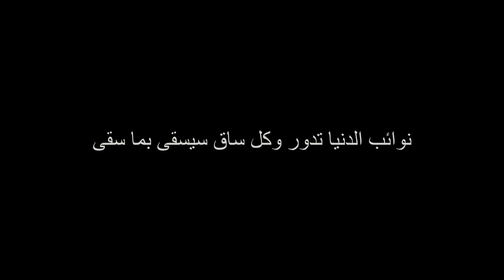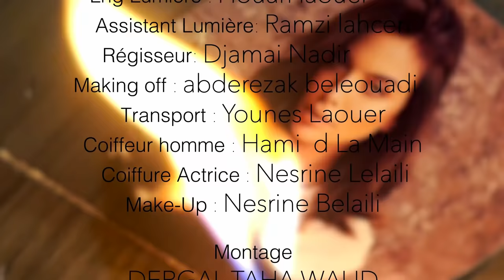Cheb Reda - Z'Haimer 2021 | الشاب رضا- زهايمر | [Official Music Video] Par AVM ÉDITION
..  أغنية الشاب رضا الجديدة

Production : AVM ÉDITION
Producteurs: REDA AVM & MUSTAPHA AVM
Distribution : BERRAHO HOCINE

▸▸▸▸▸▸▸CODE TONALITÉ D'ATTENTE◂◂◂◂◂◂◂
Rannatii Djezzy : 5023932 En composant  *2020#
Naghmati Mobilis :  6776854  En composant  *680#

▸▸▸▸▸▸▸AUDIO ◂◂◂◂◂◂◂
Titre : Z'Haimer/زهايمر
Arrangement Mix & Mastering :  Mokhtar Mouky
Enregistrement : Studio Ambiance

 ▸▸▸▸▸▸▸VIDEO CLIP ◂◂◂◂◂◂◂
Cadreur 1 : Adel benni
Cadreur 2 : Hamza Benchenane
Montage : Walid Taha derguel
Réalisateur : Mohamad Riadh Ghezali :

▸▸▸▸▸▸▸RESEAU SOCIAUX◂◂◂◂◂◂◂

AVM Édition ON